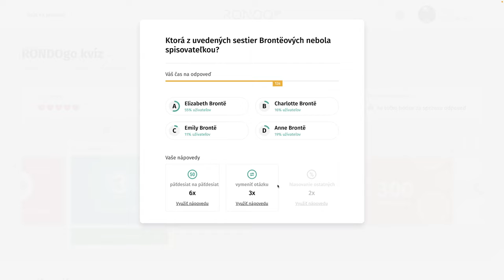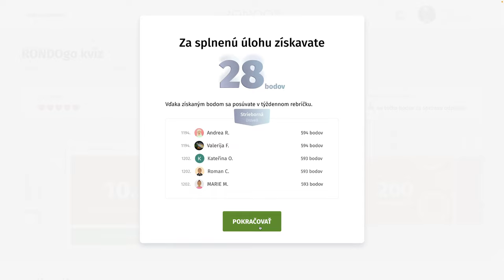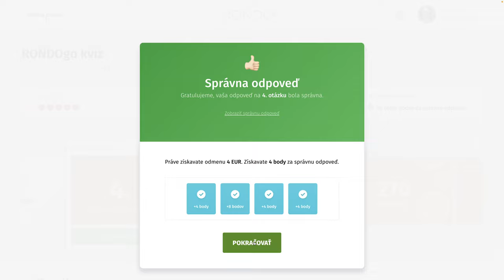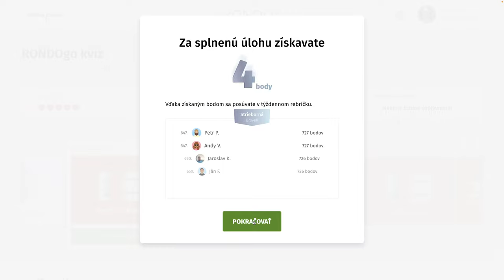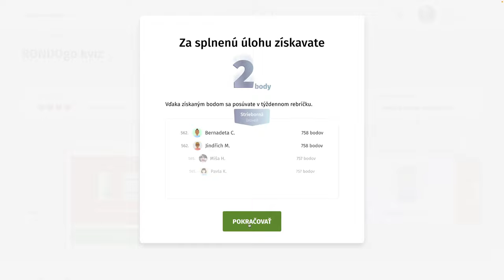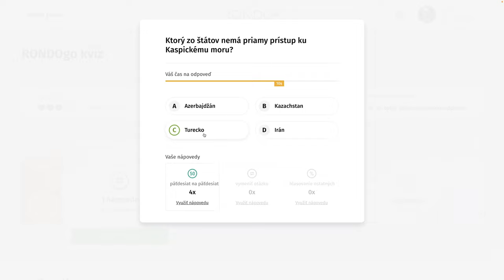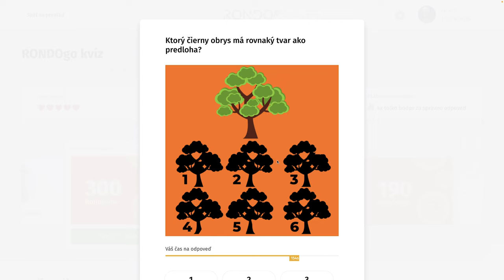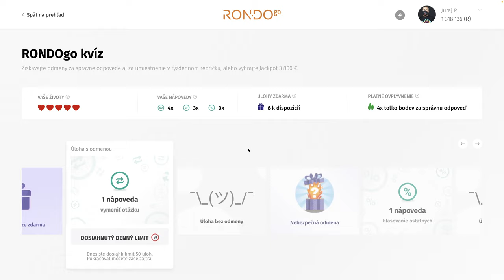RondoGO kvíz - CCXLII